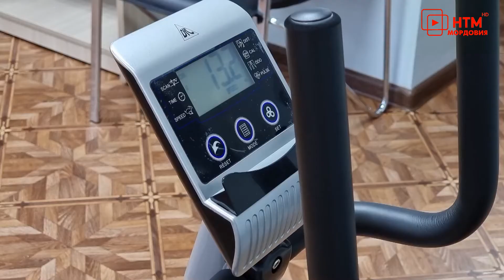В Ковылкинском районе открылось отделение дневного пребывания для пожилых людей и инвалидов.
В Ковылкинском районе открылось отделение дневного пребывания для пожилых людей и инвалидов. Специалисты готовы помочь им восстановить здоровье, проводить время активно, спортивно и даже творчески.